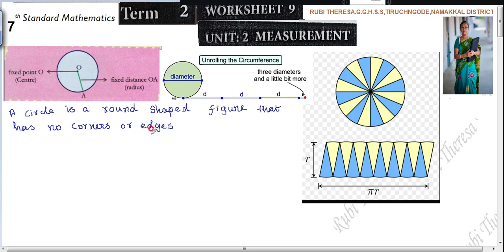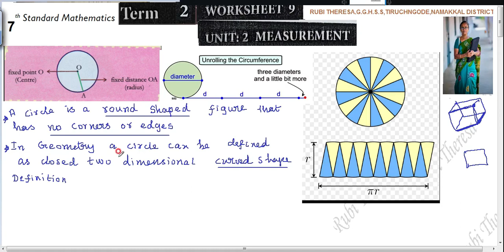7th Maths|Worksheet 9| English Medium|TERM 2|MEASUREMENT | CIRCLE | Introduction& Formula Derivation